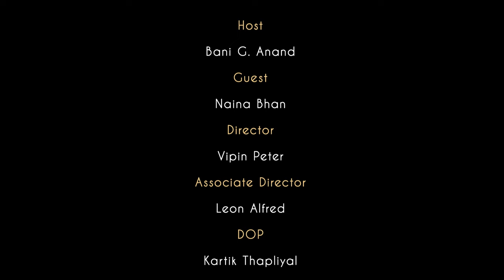Class, Made In Heaven & Shooting Intimate Scenes | Naina Bhan | Bani Anand | AfterHours With AAE S2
You've seen Naina Bhan as the feisty Koel in the Netflix hit series Class. You've also seen her in Made In Heaven S2. But Naina is not just an actor. She is also a podcaster and...an intimacy coordinator!

Join us as we speak to Naina about acting in a series like Class, making her mark in a multi-starrer like Made In Heaven, and what it means to be an intimacy coordinator in Bollywood.

(00:00) Episode begins
(02:04) Class and the reality of Delhi schools
(06:14) "If I can't play a South Delhi girl..."
(08:35) "Typical hero journeys of characters are overrated"
(10:01) Why did Naina become an intimacy coordinator?
(12:09) What does an intimacy coordinator do?
(15:58) What is "intimacy" in Bollywood?
(17:25) Making sets safer for child actors
(21:12) How actors can protect themselves
(22:52) "Not trying to create a safe space, we create a brave space"
(25:16) "Will you lick this person's armpit?"
(26:21) How actors define their boundaries for intimate scenes
(30:32) "Class took away my procrastination"
(32:04) Do senior actors welcome intimacy coordinators?
(33:21) Acting in Made In Heaven
(37:36) Naina Bhan and Sakshi Shivdasani's "sweet, relaxed" podcast
(39:33) How does Naina unwind AfterHours?
(40:10) "Bhaad mein jaaye plan, bhaad mein jaaye focus"
(40:34) Playing the Made In Heaven game